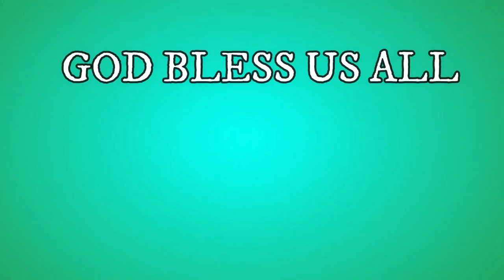Saudi National Na may pusong Pinoy JD|Vlog#50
Mga Ka-Adventure Naimbitahan Kami ng isang lokal ng saudi sa kanyang esteraha o resort  para mag-relax at mag-enjoy patunay lang na hindi lahat ng lokal dito sa bansang ito ay parepareho...
    So tara mga ka_adventure relax seatback and enjoy the video
maraming salamat sa inyong walang sawang pang tangkilik mga kapatid,,kabayan,, ka-Adventures..